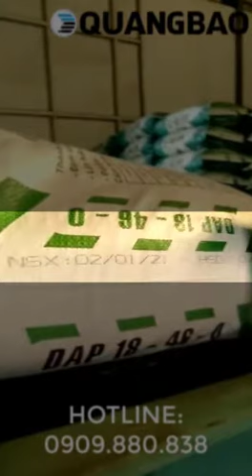Máy in phun trên bao PP , Máy in phun date phân bón, bao bì phân bón, Máy in phun tự động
đang ngày càng phổ biến do chi phí in ấn thấp hơn, yếu tố chi phí khiến MayindateQuangBao trở thành lựa chọn lý tưởng cho các doanh nghiệp và hộ kinh doanh - những người có nhu cầu in nhiều bản in thường xuyên.
Với Chi phí in 3 đồng / Bản - Quang Bảo F Series của FastJet là một máy in phun đáng tin cậy, giá cả phải chăng, tất cả trong một với tính năng in tự động cho doanh nghiệp và hộ kinh doanh.
Các tính năng chính:
- In đảo chữ, in vòng lặp
- In tự động
- Tốc độ in nhanh 320 mét/phút
- Bộ nhớ 1000 Bản tin
- Tiêu hao nguyên liệu thấp
- Hỗ trợ đa ngôn ngữ
- Mực in siêu bám
- Bảo hành tại chỗ 2 năm